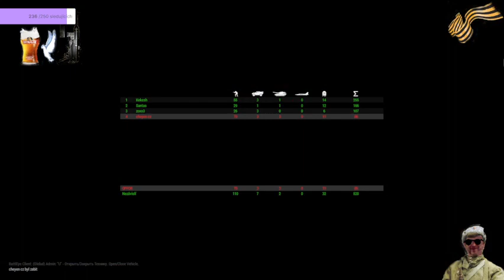Arma 3 ww2 Z Mordoru CZ/SK/RU/SRB/US/EU 2022🍺